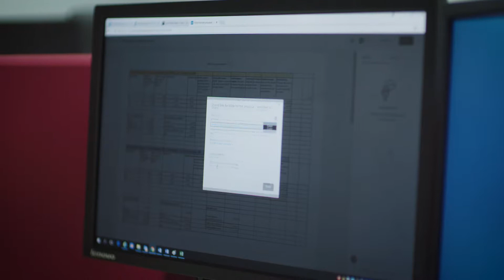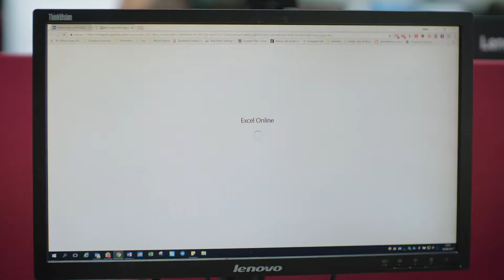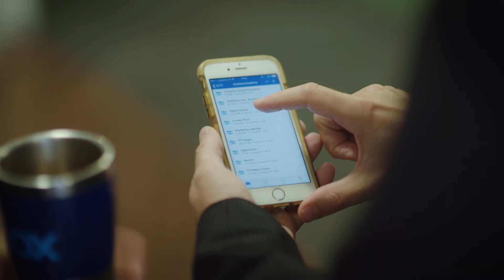Box | Case Study Video by Venture Videos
Project Summary:
Box help businesses to manage their files and content with simple software accessible anywhere, at any time. We shot this case study video at Kingston University's London offices to show how the organisation uses Box to streamline all their digital information into a secure, compliant, innovative system.